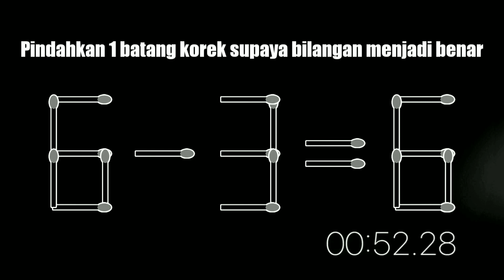Tes IQ batang korek lagi..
Hay TemA
Jangan bosan2 untuk megikuti permainan ini
Masih banyak permainan matematika dengan batang korek..
Yuk selesaikan permainan ini